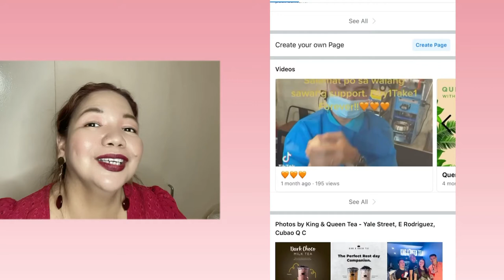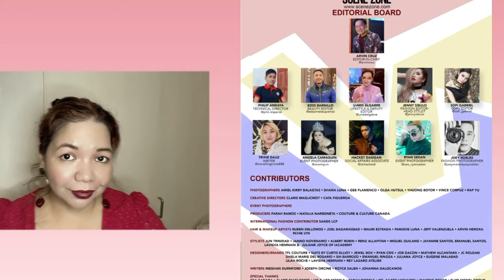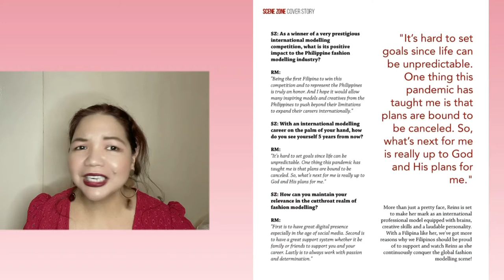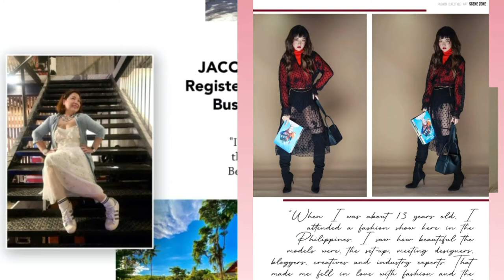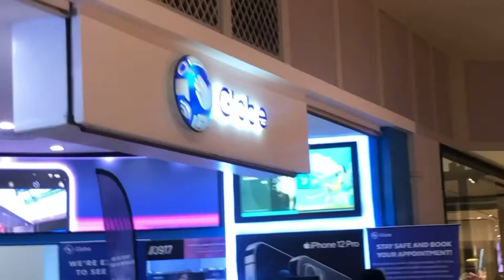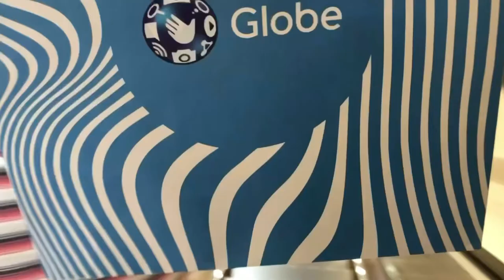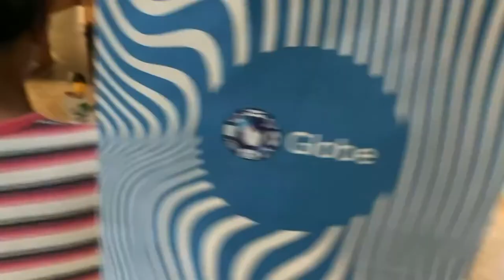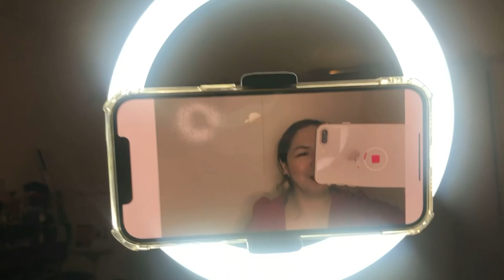12 FEBRUARY FAVES & FINDS ❤️| ANOTHER SURPRISE ! 🤩 JAZZY JAQ 💖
What I’m wearing :
Makeup
Eyes - BLk I do Eye Palette  , Shu uemura curlash  , Maybelline hypercurlash
Face - Face Republic Sunscreen Gel  SPF 50 ,
Iwhite BB cream
Lips - Happy Skin Lip Moisturizer, Hermès Rouge 85 lipstick
Earrings - Mango
Dress - Maroon Red Broderie Wrap Around dress

Finally My Lovelies and Jazzy Peeps !💗 I am presenting to you my 12 February Faves and Finds ! ❤️

Herein below the links of all the items mentioned in this video  as follow :

- Ocho Ocho House of Cakes and Pastries -

My Faves ! 💗
- My Feature in Scenezone Magazine -
Jaq Tañada-Tierra

Another surprise My Lovelies , My Jazzy Peeps ! 💓💓💓 Once we hit 1,100 subs , one of you will win the three beautiful face masks of Bigay.Ph and Surgical Mask of Escala Tropical Manila !!! 😍😍😍

Mechanics :
2. Like this video
3. Put - ENTER , 😷 your IG or Fb account

Good luck and Happy watching my videos my Lovelies my Jazzy Peeps and just Stay Home ! 💗😷 🏡

ACKNOWLEDGEMENTS :
For my classy and lovely earrings & headbands💖
ESTILLO TROPICAL MANILA

HAPPY WATCHING !!! 💗💗💗

STAY HEALTHY , STAY SAFE , STAY GORGEOUS & STAY AT HOME ! 🏡😷💃!